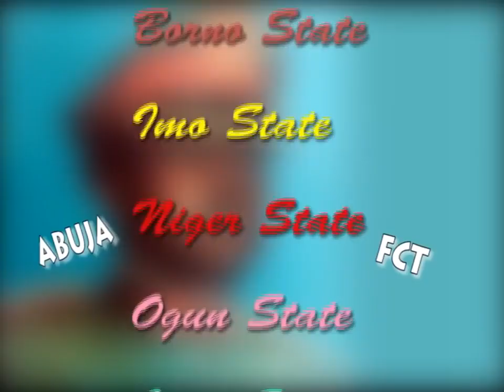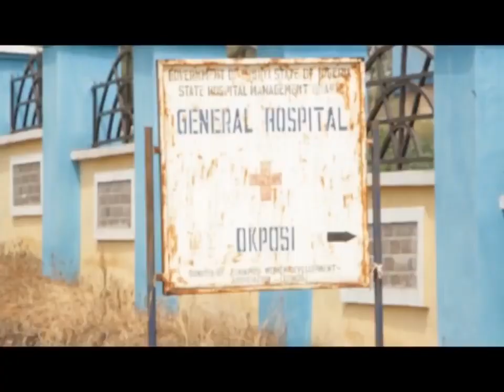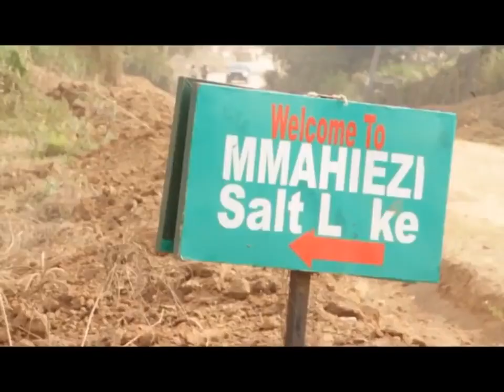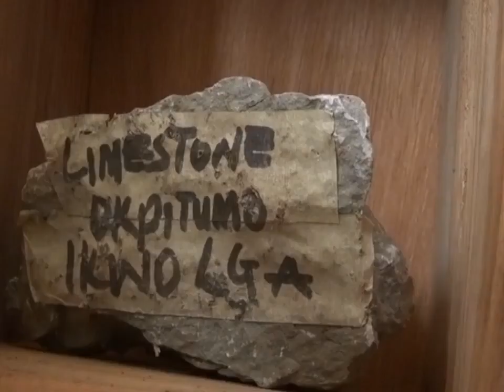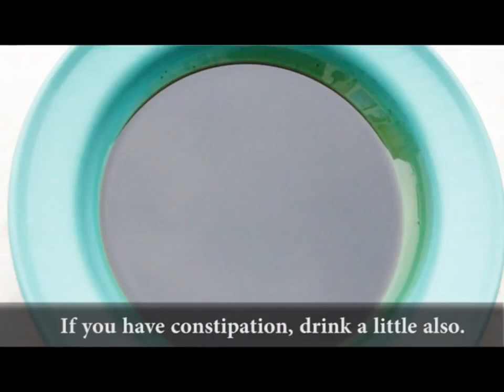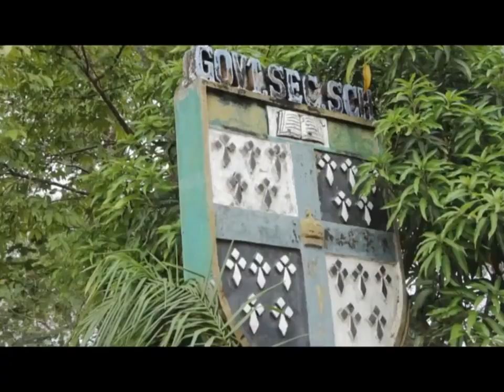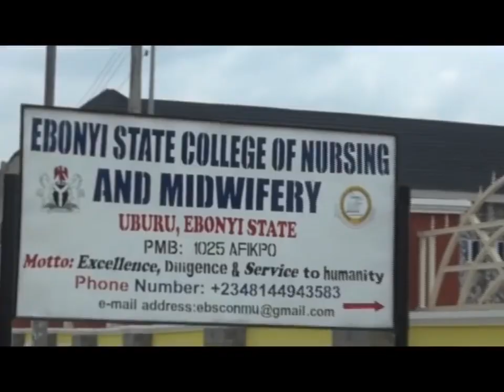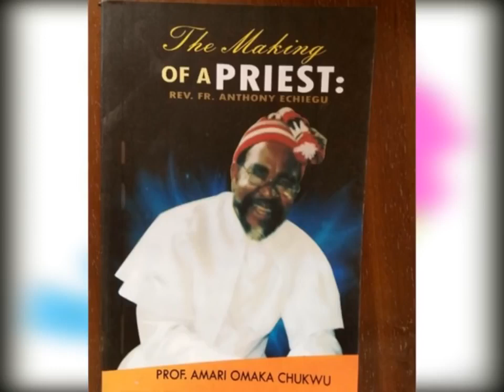BIAFRA: EBONYI STATE DOCUMENTARY